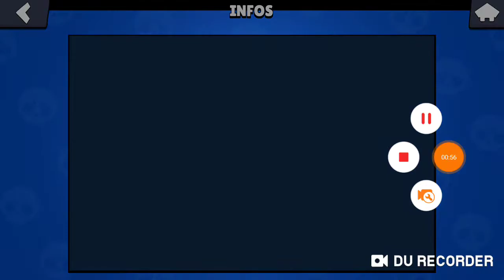JE DÉBLOQUE DARILL DANS UN COFFRE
Abonné vous à la chaîne merci à ce qui le feront mettré un pouce bleu

Abonné vous à la chaîne de god zila

Abonné vous à la chaîne de natux gaming

Abonné vous à la chaîne de croûton enzo

Mon insta-SQueeTaGa_YT

Mon Twitter-SQueeTaGa

Mon discord-SQueeTaGa YT#8499

Mon pseudo xbox est epic-SQueeTaGa

Mon snap-SQueeTaGa

Mon clan-SWC

Ma team-SWC